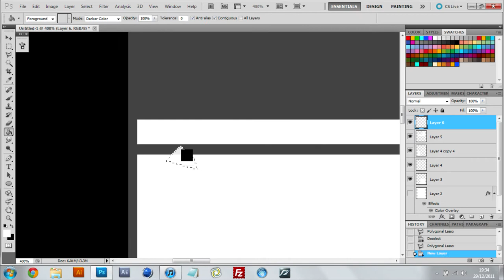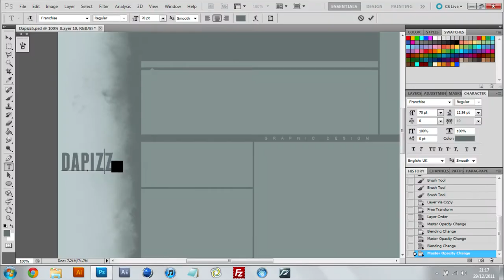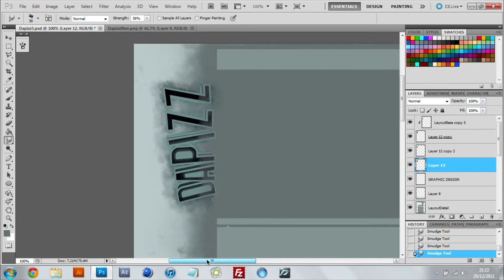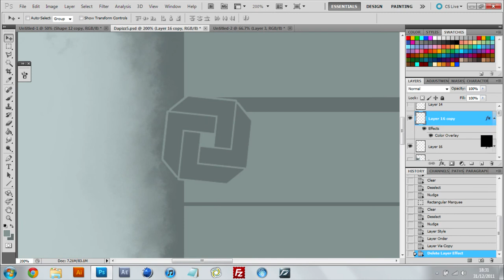Speed Art | 34 | New Layout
Another speed art for you! First time I've recorded a YouTube layout so... Yeah. HHMM...? Anyway, I might do more in the future. Inspired by Yashi and Polygoniix.